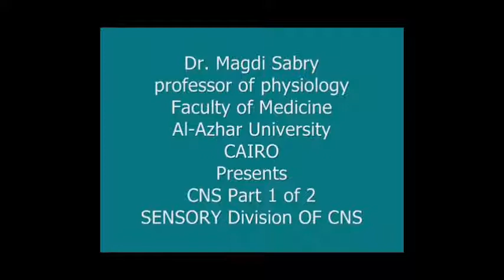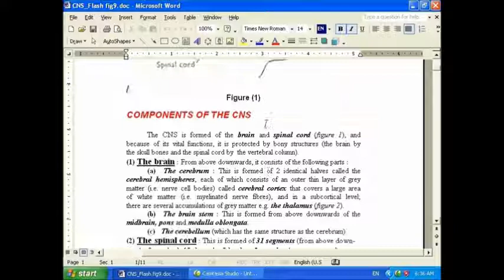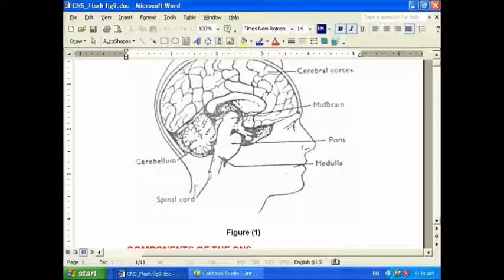1 Components of CNS up